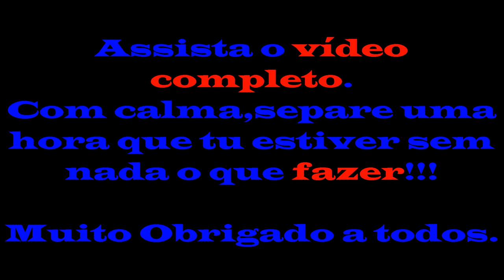Teste Microfone by DUDACELL,ficou bom o Áudio?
Hoje testando o Microfone que comprei do vendedor DUDACELL.
Espero que gostem da qualidade do Áudio.